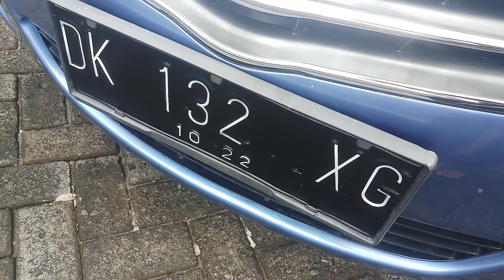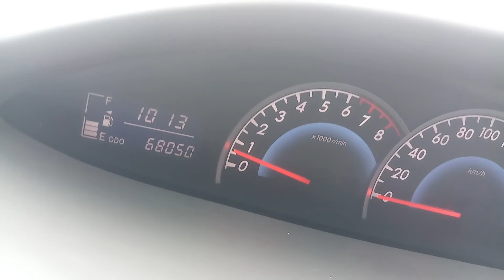Update New Vios Type G Gen 2 Facelift//Bukan Limotaxi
New Vios Stnk Type G Manual Tahun 2012
Spesifikasi :
- Bpkb Stnk Faktur Ready Pajak Baru
- Bisa Bantu Proses Balik Nama
- Retrack Spion By Otomatis Remot
- Double Disk Depan Belakang
- Standart Audio Costom Four Door Bass
- Full Original Interior dan Eksterior Bring
- Mesin Ac Kaki Siap Jarak Mudik
- Auto Film Delta Solar Guard
- Velg Original Vios Facelift New
- Full Service Tune Up and Oil Transmisi
- Kondisi Hanya Minus Pemakaiaan Wajar
- Tidak Menerima Tawaran Yang Tidak Sopan